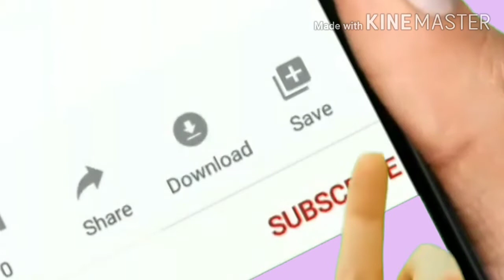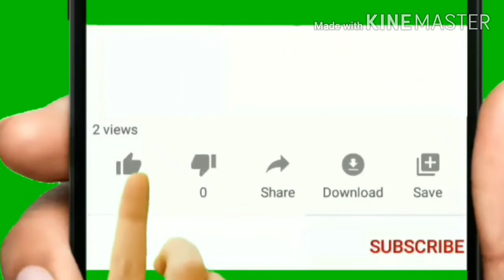Pimples को कैसे रोके |एक ही रात में Pimples हो जाएंगे गायब |pimple ke daag kaise mitaye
One of our biggest nightmare is to wake in the morning and see that pimple on your face. Let's face it that everyone of us go through the phase in life when your biggest problem in life is get rid of those pimples and get back your clear skin.

There are several treatments available in the market but its always better to go for natural treatment to avoid any side effects. In this tutorial I'll be sharing some 7 amazing home remedies to get rid of pimples overnight.

१) आप अपने Face को दिन में दो बार धोये|
२) Oily Face को Exfoliating face wash से धोये, ये आपके block pore को कम करने में मदद करता है|
३) Oily या Pimple prone skin है तो सारे स्किन केयर प्रोडक्ट बहोत ही ध्यान से चुने|
४) सोने से पहले मेकअप अच्छी तरहसे धोये, मेकअप रातभर रखने से आपके pore block होते है और पिम्पल्स आ सकते है|
५) आपके स्किन को धुप से बचने के लिए आपको Broad Spectrum Sunscreen लगाना जरुरी है|
६) Pimples को हाथ से न फोड़े इस वजह से Pigmentation और Scar होने के chances होते है|

your quarries -

1 .pimple ko kaise thik kare
2. pimple ke daag kaise mitaye
3. pimple ke daag kaise mitaye gharelu upay
4.how to remove pimples from face naturally in one day at home in hindi
5.pimple treatment in hindi for girl at home
6.pimples kaise hataye in hindi
7.bar bar pimple hona
8.pimple kitne prakar ke hote hai
9.difference between acne and pimples in hindi
10.difference between acne and pimple quora
11.difference between whitehead and pimple
12.difference between acne and pimples
13.pimple ko kaise roke
14.pimple patch
15.pimple ko kaise mitaen